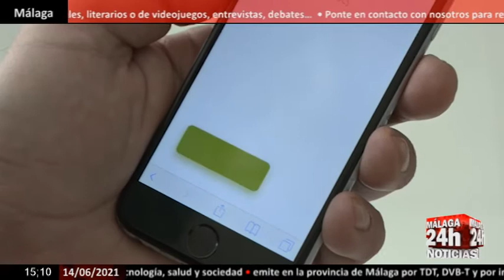🔴Noticia - La UE cumple el último trámite para la entrada en vigor del Certificado Covid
La Unión Europea ha cumplido este lunes el último trámite para convertir en norma el acuerdo por el que se crea el Certificado Digital Covid de la UE con el que se pretende garantizar a los turistas europeos inmunizados o con una PCR negativa que podrán viajar sin restricciones a partir del 1 de julio dentro del espacio Schengen. (Fuente: EBS)

English:

The European Union has completed this Monday the last procedure to make the agreement creating the EU Digital Covid Certificate into a standard, with which it is intended to guarantee European tourists immunized or with a negative PCR that they will be able to travel without restrictions to as of July 1 within the Schengen area. (Source: EBS)

Live streaming